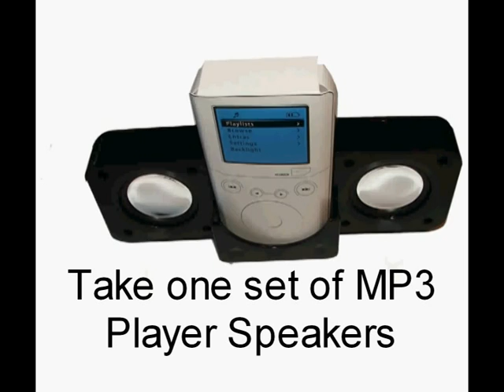Baddow_speakers_demo